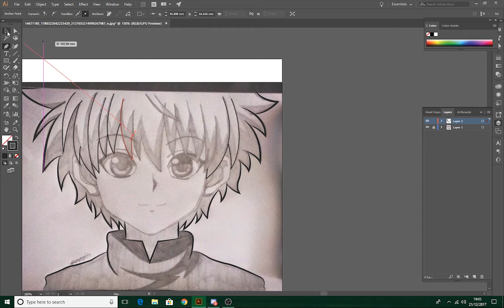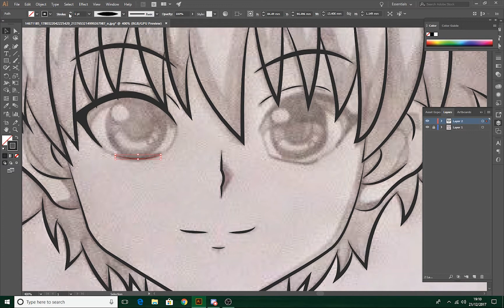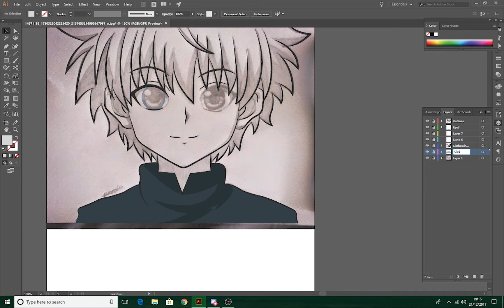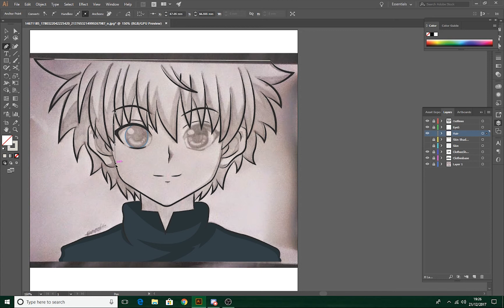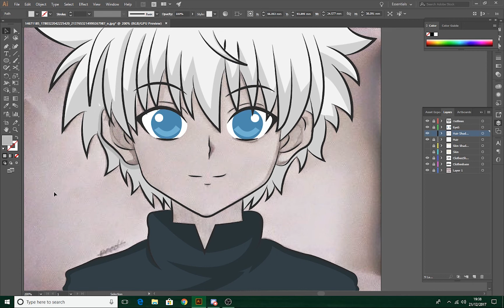DIGITALISING OLD DRAWINGS EP 4 | SPEED ART | KILLUA ZOLDYCK - HUNTER X HUNTER (HXH)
Here is episode 4 of 'Digitalising Old Drawings'

Today is Killua Zoldyck from Hunter x Hunter (HxH) originally drawn in pencil back in around 2013/2014

Like/Sub/Share if you enjoyed the video!